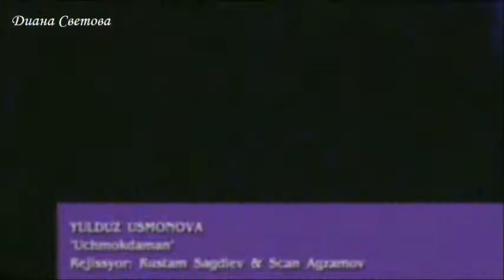YULDUZ USMONOVA.Clip.@ДианаСветова-г5п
Clip by People's Artist of Uzbekistan Yulduz Usmanova. yulduzusmonova юлдузусманова turkishsong Яндекс Дзен